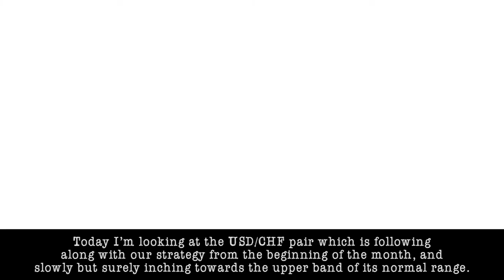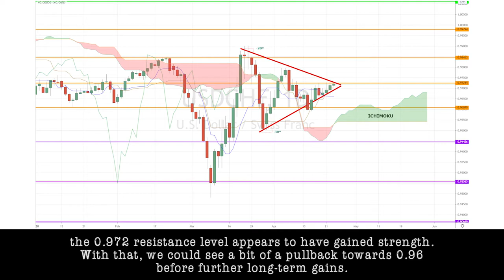April 23rd, 2020 - USDCHF Breakdown